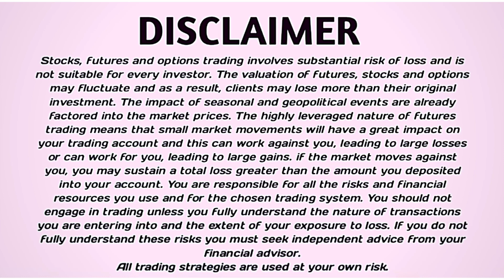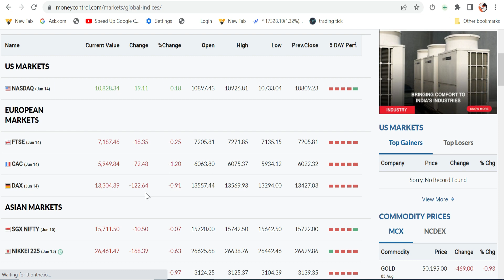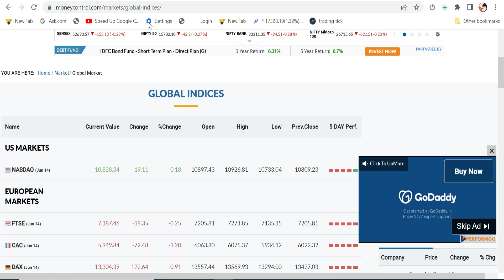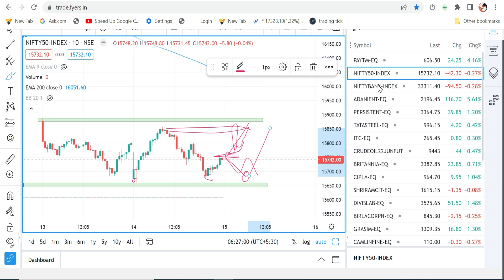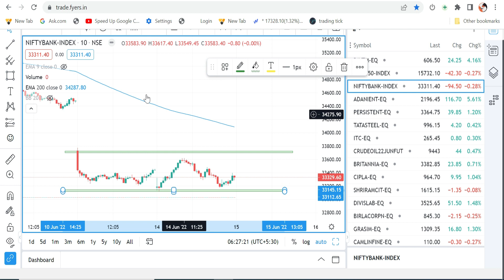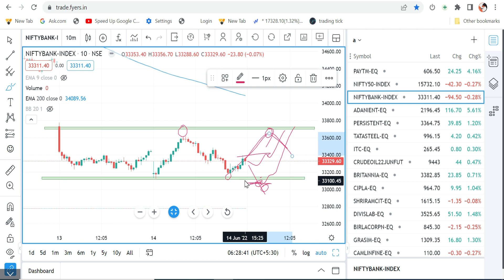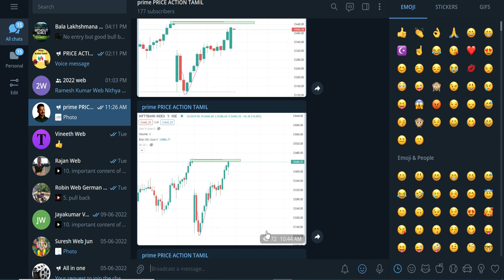Nifty And Bank Nifty || Morning Update June - 15 -!! EPI - 41